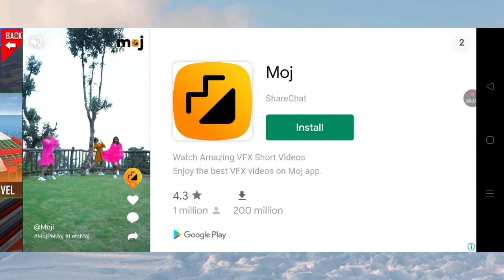Impossible Ramp Car Stunts Master 3D - Mega Sport Racing Tracks 2022 - Android MR GAMER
Fly in the sky on impossible tracks in the air and enjoy crazy car driving games & the beauty of stunts in these impossible track’s car games. Try Mega Ramp car stunts and crazy car driving games. Enjoy GT jump car racing stunts game. Do crazy ramp car jumping games on adventure ramps. Be a grand tourer with an ultimate car racing master 3D game challenge in our game. This would be an interesting and amazing megaramp tour for you in your life. There are many stunt cars including mountain jump car simulator and offload cars to give you a better impossible Track mania car games experience. You can select any race car according to your choice and perform race stunts on impossible air Track mania. Speed up your hot race car simulator over the impossible tracks, avoid obstacles or jump over the hurdles and reach the finish line as soon as possible in the given amount of time in a row and you can revive if you are unable to complete the challenging mission. Challenging race car game and versatile car race stunt games. Keep your seat belt and boost up your wheels to start mega ramp stunts games. It is not simple and easy crazy racing master 3D car driving games skills on mega ramps roads in the air. You must drive carefully without a single mistake. Come on!! Get into your ultimate stunt car jumping games and become a world champion in car driving skills in this addictive jumping car game. Before the time is up, you must race with yourself first and then try to finish the stunt games as soon as possible. - Different Attractive themes like Ocean, Sky, Desert, and Mountain - Multiple adventurous levels - Different extreme cars and offroad cars - Real-time physics dynamics - Learn crazy race master 3D car jumping games skills - Best ultimate race car stunts 3D, GT car driving games - Keep the full focus on driving and controls - Multiple camera views - 20+ Unique HD most challenging stunt tracks